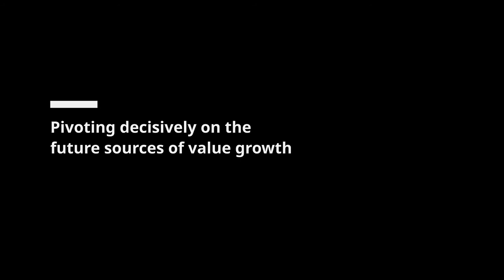24th annual State of the Financial Services Industry Report 2022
“Connected data and value technology services are two of the biggest drivers of growth in Financial Services.” We spoke to Ted Moynihan, our Global Head of Financial Services, about the findings of our State of Financial Services 2022.